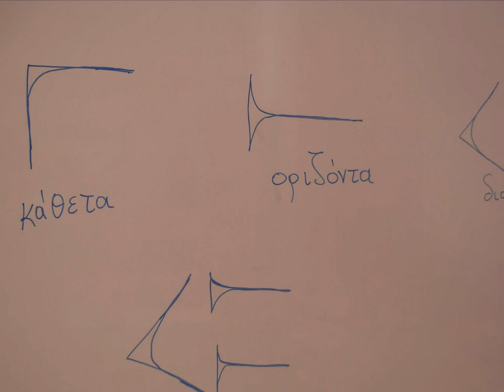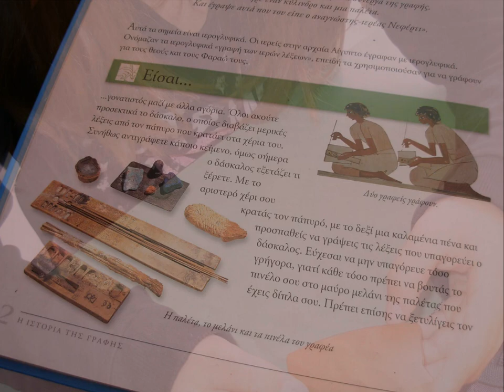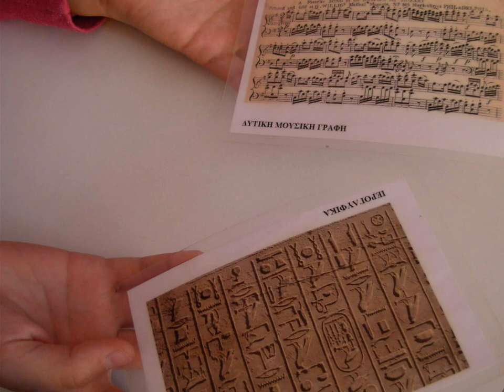Ταξιδιώτες της Γραφής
Οι μαθήτριες και οι μαθητές της Ε' Τάξης του 2ου Δημοτικού Σχολείου Ξυλοκάστρου μαζί με τη δασκάλα τους κυρία Βαρβάρα Νικολοπούλου ταξίδεψαν με τη βοήθεια της βαλίτσας «Ταξιδιώτες της γραφής» του Ευγενίδειου Ιδρύματος. Στο Photostory δημιουργήσαμε ένα σύντομο βίντεο για να θυμόμαστε αυτό το δημιουργικό ταξίδι!

Μουσική επένδυση βίντεο: "Όπου υπάρχει αγάπη" από την παιδική χορωδία Σπύρου Λάμπρου